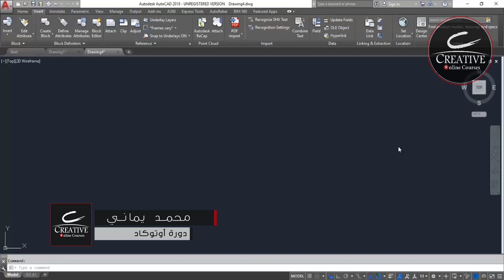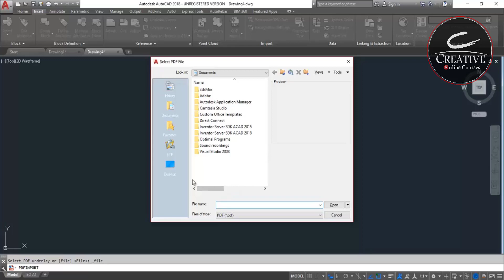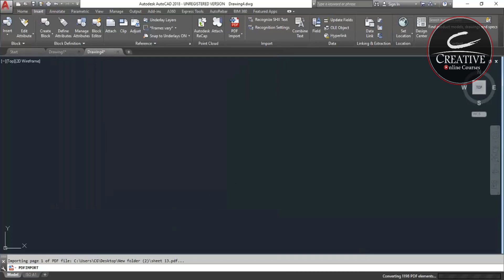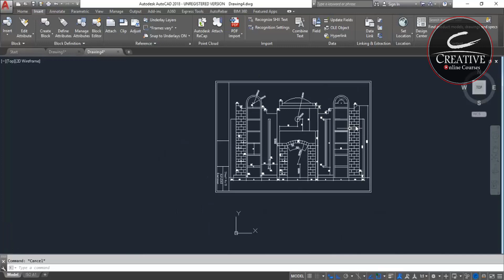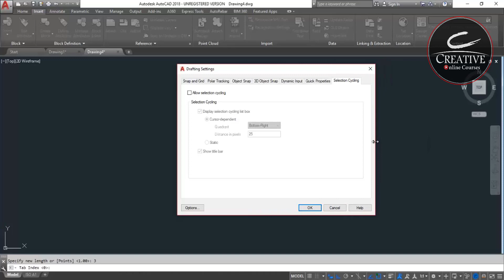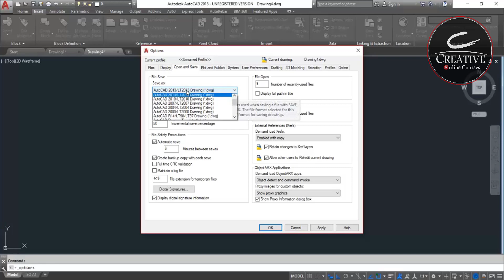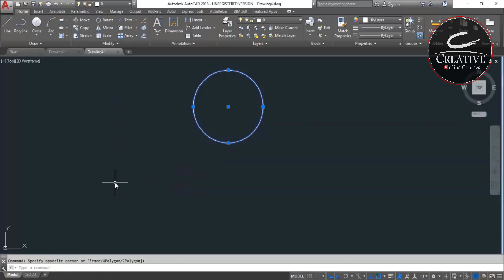Autocad 2018 - New Preferences- المحاضرة الأولي